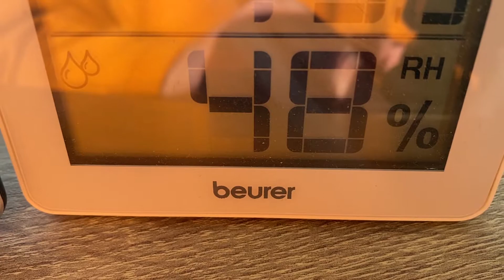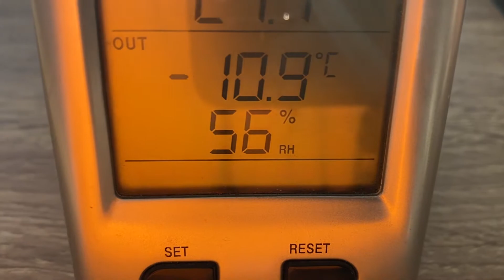De Ce Aburesc Ferestrele Termopan | Afla cauzele cele mai des intalnite si cum sa previ condensul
- Stim de fenomenul de aburire ferestre termopan sau ferestre termopan transpirate sau condens la termopane , este o cauza des intalnita iarna , cu totii ne confruntam mai mult sau mai putin cu acest fenomen! De ce se face condens pe geamurile termopan e una din intrebarile noastre !
- Sunt diverse cauze , cum ar fi aerisirea , ferestre neconforme sau acoperirea sticlei cu perdele , rolete sau altceva !
- Cum prevenim condensul la termopane ? Aerisire zilnica de la 10 minute la o ora in functie de temperatura exterioara , indepartarea surselor de umiditate cum ar fi acvarii , uscarea rufelor pe calorifere , plante sau flori pe pervaz sau in apropierea ferestrelor , rolete interioare sau tot felul de acoperiri ale sticlei , geamuri invechite fara argon sau sticla lowe , geamuri ieftine facute in garaje sau alte surse neconforme!